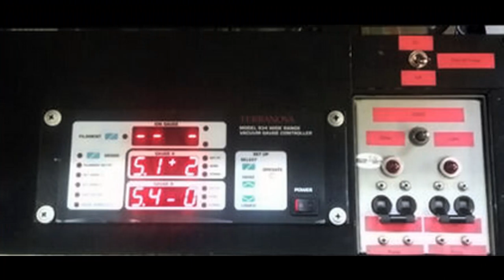VARIAN 3117 FILAMENT EVAPORATOR - REFURBISHED!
VARIAN 3117 FILAMENT EVAPORATOR
with Rebuilt Diffusion Pump

18X30" Pyrex Bell Jar [SS available for additional cost]

Auto/manual valving with new Touch Auto/manual valving
Rebuilt CTI Cryopump with compressor
 ION/Dual TC Gauge

 Two [2] Stage direct drive roughing pump (rebuilt)

Refurbished system will pump below 2x10 exp – 6”/hr after rebuild

Thirty [30] Day system warranty
90-day parts warranty